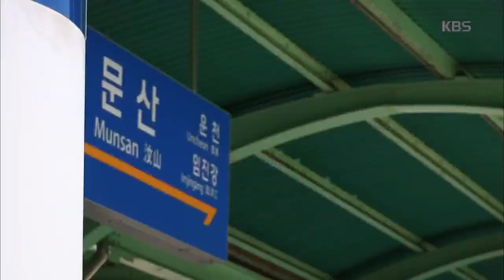[HIT] 한국인의 밥상 - DMZ 로드 1부, 황무지를 일궈 차려낸 밥상을 만나다.20150618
DMZ 로드 1부, 황무지를 일궈 차려낸 밥상을 만나다